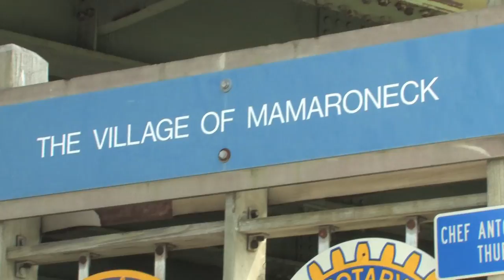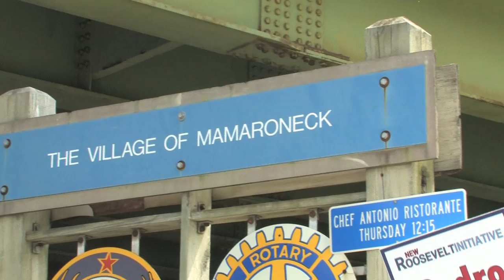Don't Vote For Pedro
New Roosevelt Initiative joins Manhattan Young Democrats in protesting disgraced Senator Pedro Espada Jr. at his real home in Mamaroneck far outside the district he represents in the Bronx.